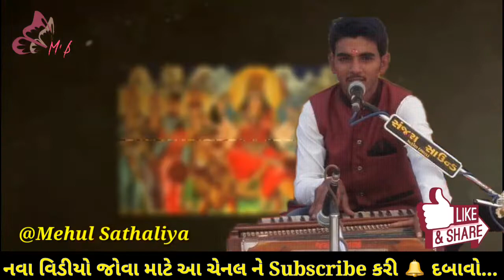Mataji Ni khamma | Shihori| Dakla |Kailash Bhai Rafukiya | Mehul Sathaliya || Ms Studio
Singer
benjo: Ravi bhai
dak. : Prakash Bhai

Speacial thx to : All

Credit : No Copyright Motion Graphics